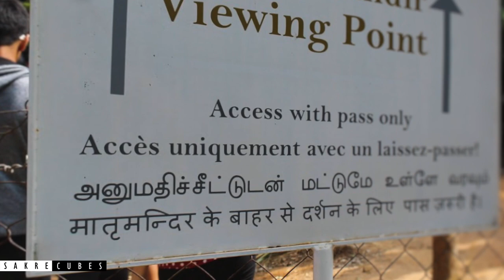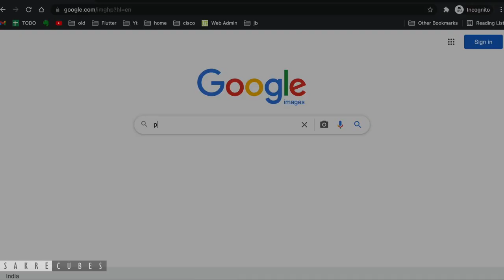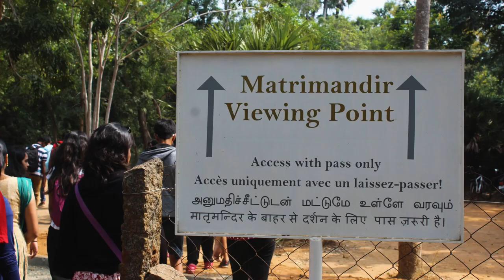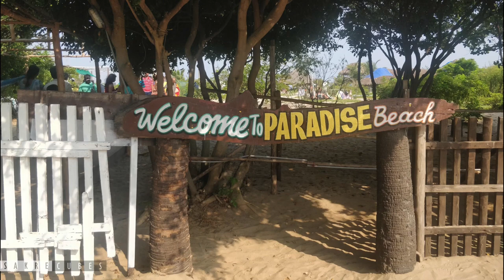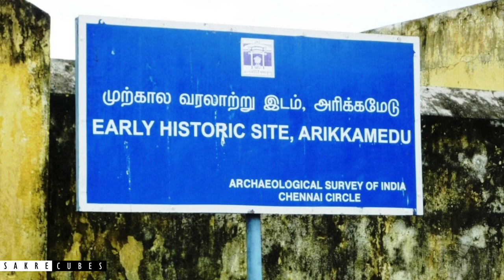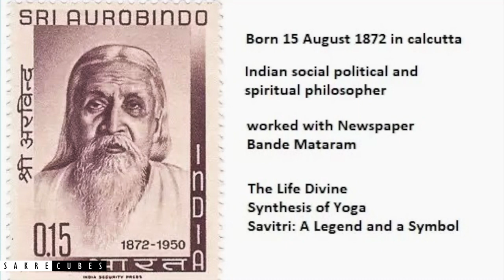10 places in Pondicherry Pondicherry tourist places Must visit places Puducherry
10 places in Pondicherry  Pondicherry tourist places  Must visit places  Puducherry